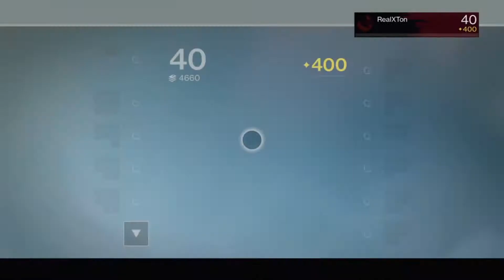Destiny : Crucible : Titan defender : Reign of Terror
Intro: RavenProDesign